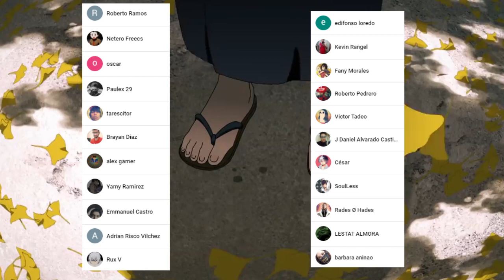Los ENEMIGOS de ITADORI y MEGUMI !!! 🤯 El NUEVO Arco esta LISTO !!! Jujutsu Kaisen 159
HOLA AMIGOS LES TRAEMOS UN NUEVO VÍDEO ESTA VEZ LA  REVIEW DEL MANGA 159 DE JUJUTSU KAISEN, DONDE VIMOS INCREÍBLES MOMENTOS SOBRE TODO LA PRESENTACIÓN DEL NUEVO ENEMIGO, DEJENME SU OPINIÓN EN LOS COMENTARIOS.